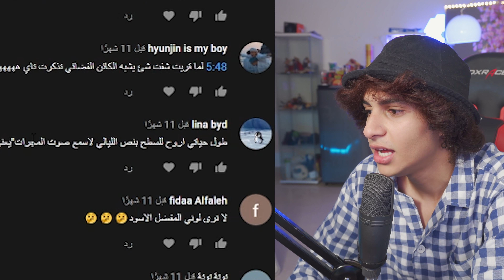فكوني من البنات ذولا | سوالف المتابعين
بكرا فيديو
سناب شات | LOGNZ